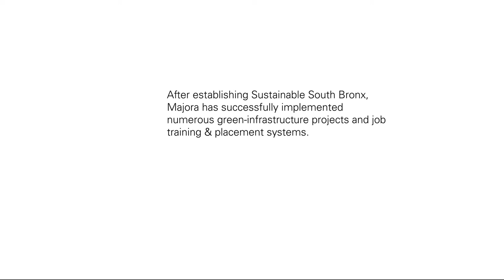JOSE GOMEZ | HSBC | THANK YOU MAJORA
Client: HSBC
Agency: JWT
Director: Jose Gomez
Casting Producer: Kelley Ralph
Producer: Sophie Hernandez Weldon
Production Company: Rogue Films